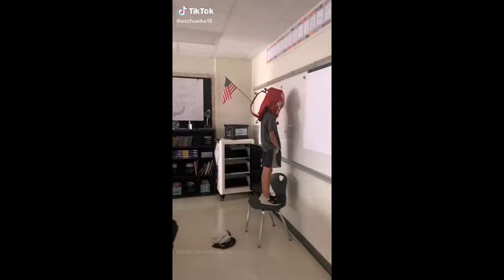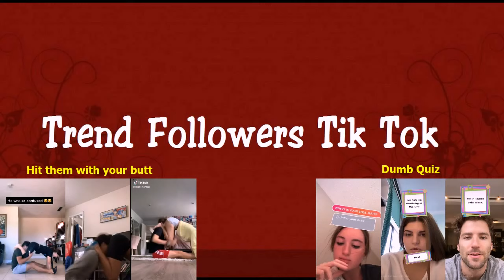They're bringing back the MANNEQUIN CHALLENGE | TikTok Compilation